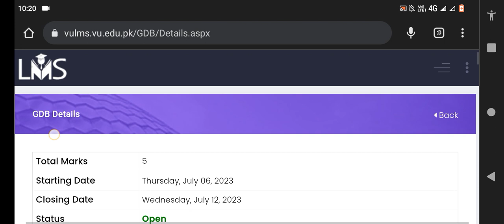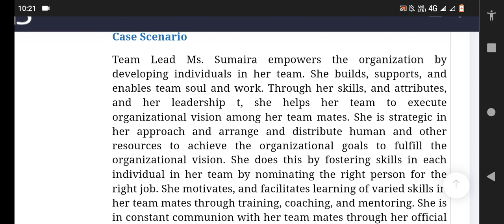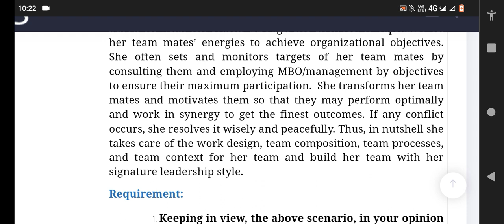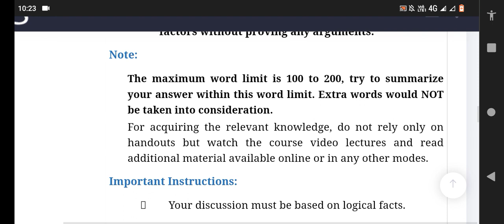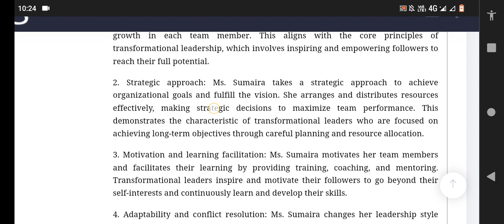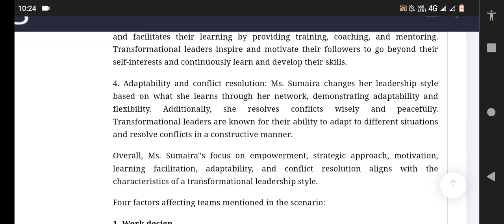MGMT623 GDB Solution 2023|GDB 1 | Educational leadership & Management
1. MGMT623
2. Assignment
3. Management
4. Organizational Behavior
5. Business
6. Leadership
7. Decision Making
8. Communication
9. Teamwork
10. Motivation
11. Problem-solving
12. Change Management
13. Strategic Management
14. Human Resources
15. Conflict Resolution
16. Ethics
17. Performance Management
18. Employee Engagement
19. Corporate Culture
20. Training and Development